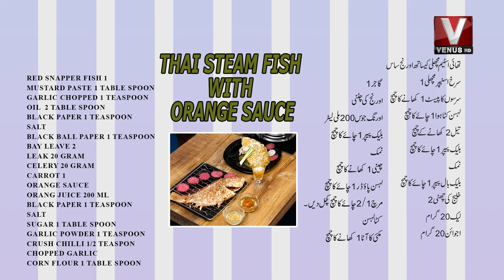|| Cooking With Shaheena || Dish: thai steam fish || VenusHD || 31-10-2022 ||